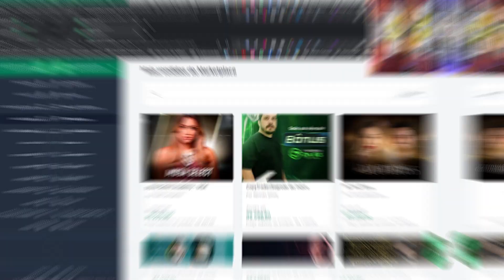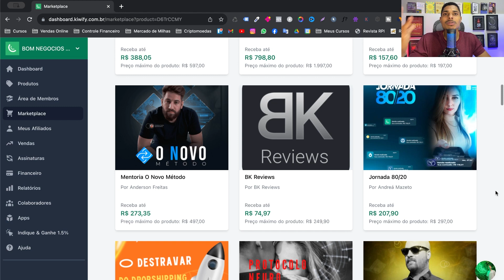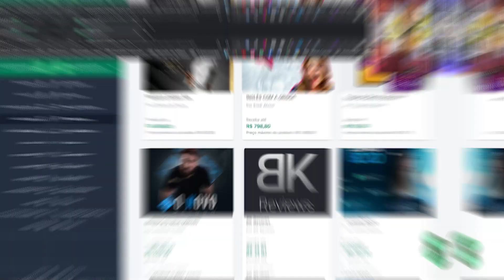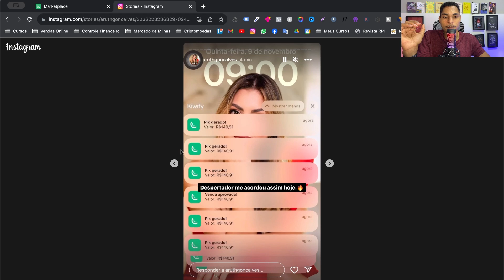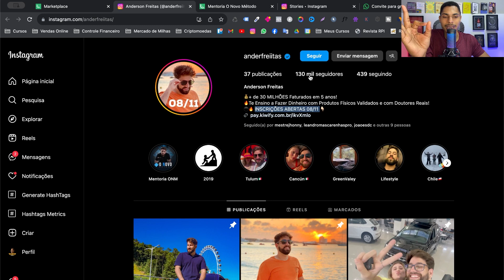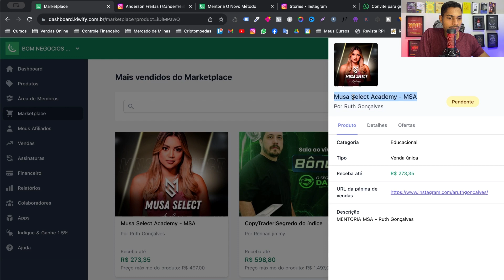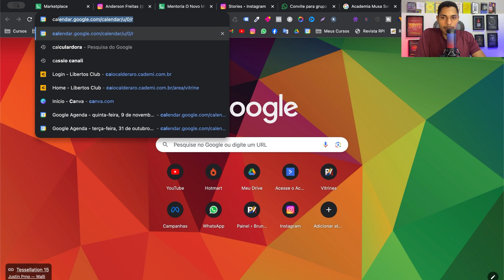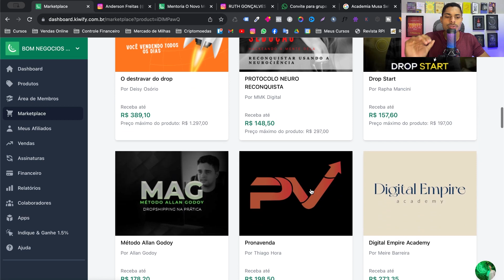TÁ ROLANDO AGORA! UMA MINA DE OURO PARA VENDER MUITO COMO AFILIADO NA KIWIFY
Uma mina de ouro tá rolando na kiwify e você como afiliado precisa aproveitar para ganhar muito dinheiro.

Nesse vídeo vou te mostrar uma oportunidade que poucos afiliados estão vendo para ganhar dinheiro na kiwify.

Se você tá buscando fazer sua primeira venda como afiliado na kiwify ou quer ganhar mais dinheiro como afiliado, você precisa aproveitar esse movimento que tá acontecendo agora dentro da kiwify!

Esse é o melhor momento para você vender muito como afiliado!